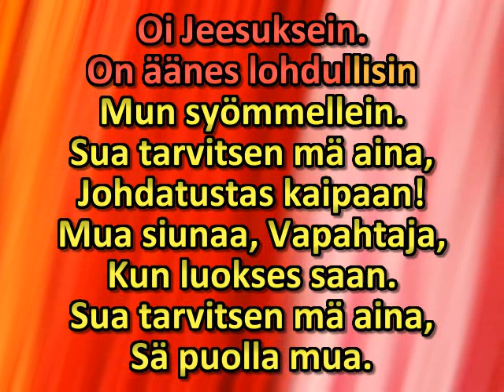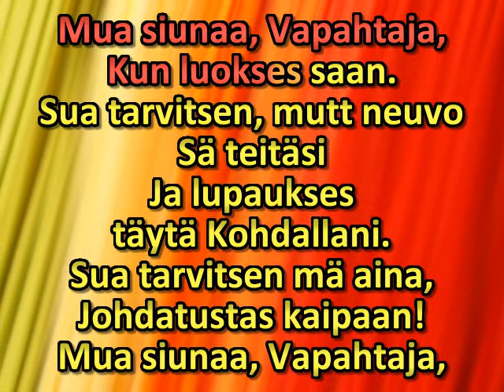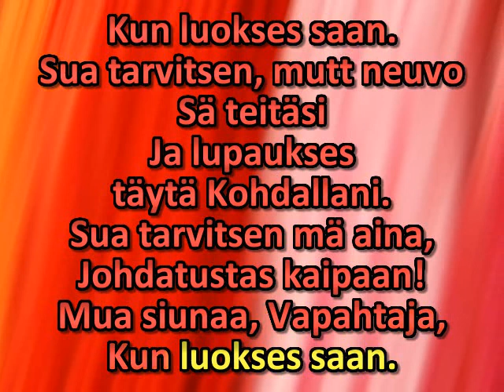Sua tarvitsen mä aina